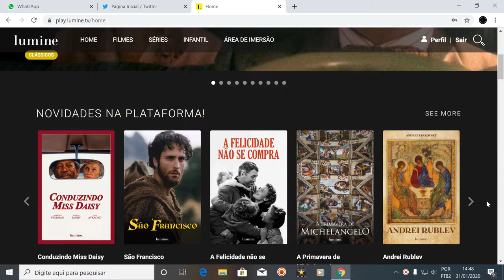Assine a LUMINE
Melhor plataforma Católica para sua família.

P.S. não estou ganhando nada com essa divulgação.